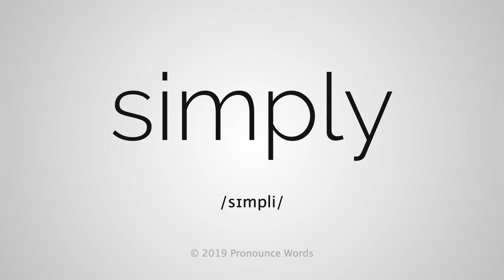How To Pronounce Simply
This video shows you how to pronounce Simply. Learn the correct English pronunciation of Simply with Pronounce Words.